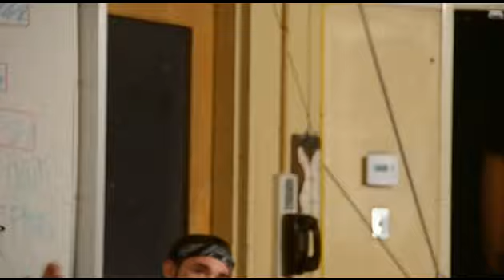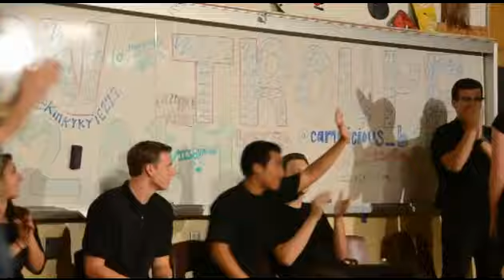Imrov 204 x2